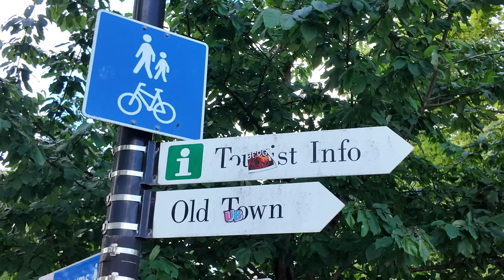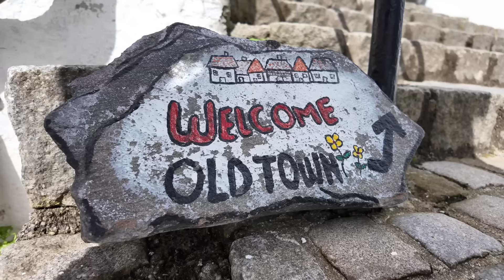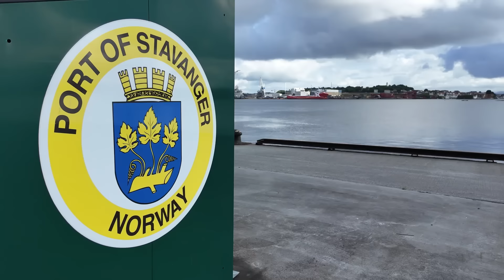LÅTEFOSSEN - LANGFOSSEN & STAVANGER #207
Hi, leuk dat je weer kijkt naar een nieuwe vlog.
We gaan op weg naar Stavanger, het weer zou iets minder worden dus dat vinden wij een goed moment om een stad te bezoeken. Via de valleien van waterwallen waar we een kijkje nemen bij de Låtefossen en Langfossen komen we aan in Stavanger maar vinden we geen plekje. De campings staan overvol en we zouden er nog geen hond willen laten slapen, verschrikkelijk. Uiteindelijk, buiten de stad vinden we een super mooie plek bij het zwaarden monument. Met de bus gaan we de stad in en nemen we je mee op ontdekking.
Veel kijkplezier!

Contact met ons opnemen?

Meer over een gezonde leefstijl en verbeter je kwaliteit van leven?

Film en geluidsopnamens maken wij met verschillende apparatuur.
GoPro, DJI, IPhones